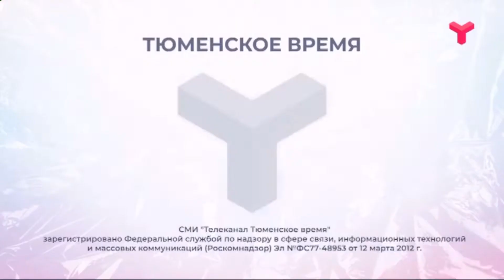Начало "Музыкальный канал" (Тюменское время, 08.08.2021, 05:00)